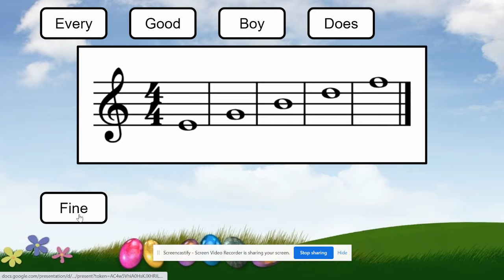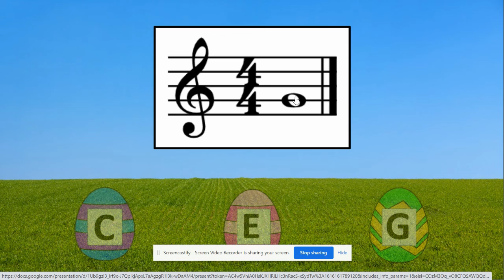Virtual Easter Egg Hunt